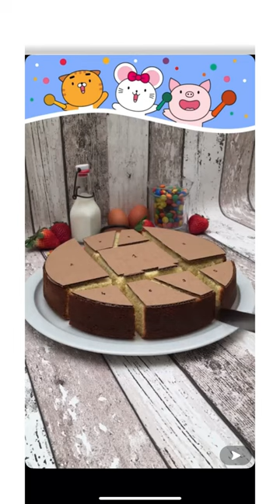GÂTEAU FUSÉE 🚀 (chefclub)